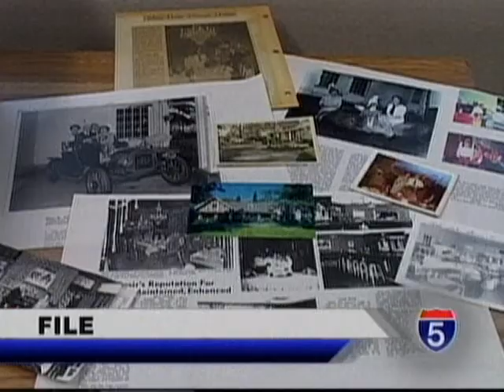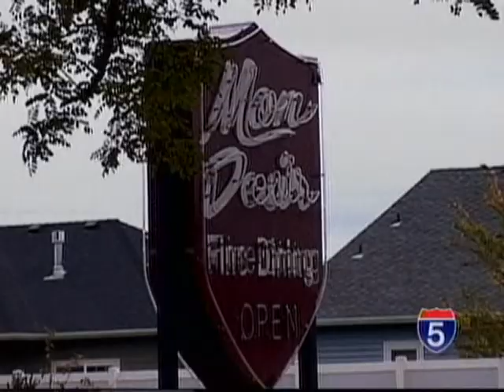HILLARY LAKE REEL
A sampling of reports filed by reporter and anchor Hillary Lake.